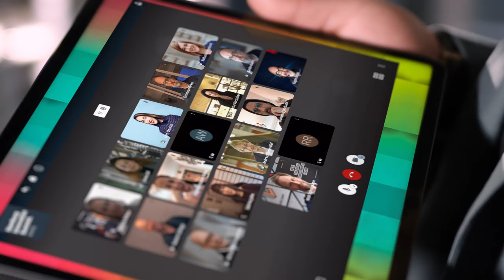HHIS goes hybrid 2021 I Startup Clip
Am 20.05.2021 heißt es HHIS​​ goes hybrid.
Der Hamburg Innovation Summit ist der Szenetreff für Innovationsakteure aus Forschung, Wirtschaft und Politik.

Sei live in Hamburg dabei oder im kostenlosen Live-Stream!
This year's HHIS will again make a special contribution to this and bring together entrepreneurs, companies and research institutions as well as political actors in a hybrid form.
Save the Date: 20th May, 9.30 am - 17.30 pm